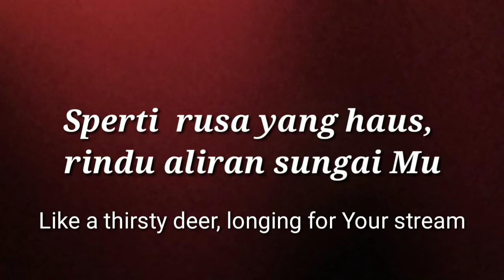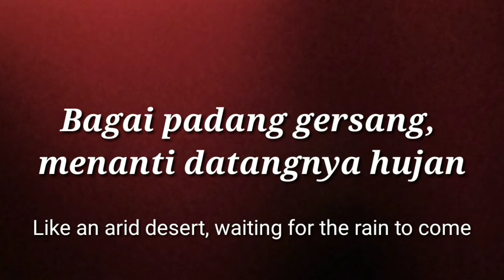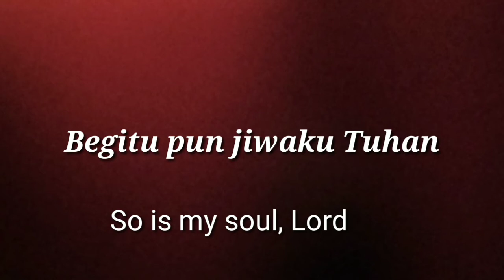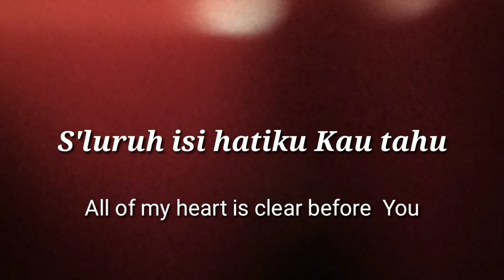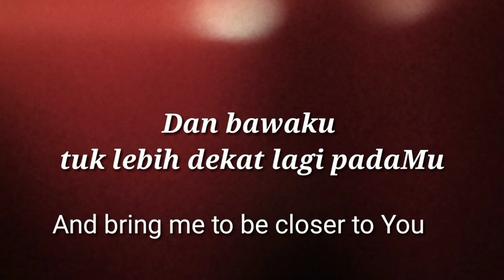PRIBADI YANG MENGENAL HATIKU By Jacklien Celosse